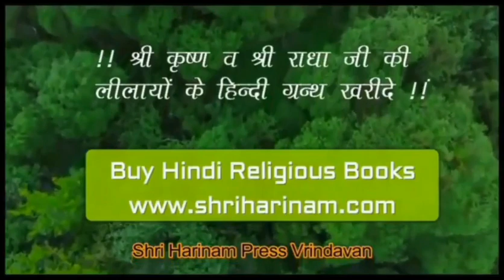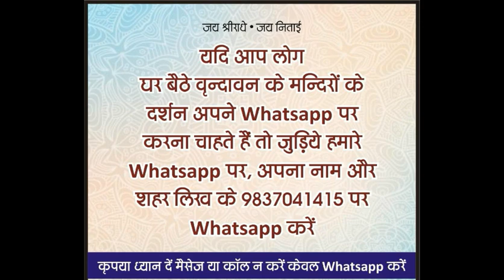श्री जगन्नाथ जी एवं वृन्दावन के आज के दर्शन !!